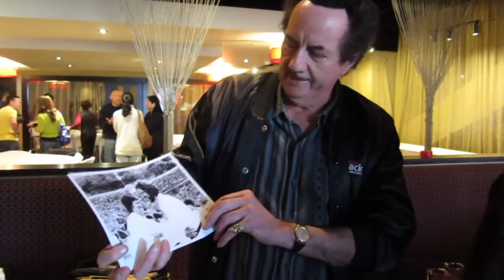Bob Wall from Enter the Dragon talking about Bruce Lee and Taky Kimura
Bob Wall talks about Bruce Lee always talking about his best friend, Taky (Taky Kimura)